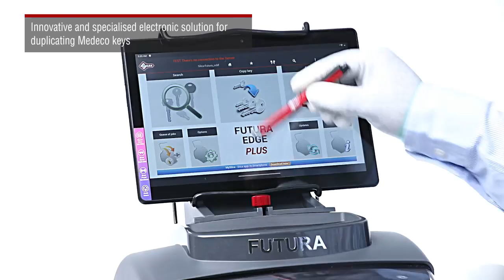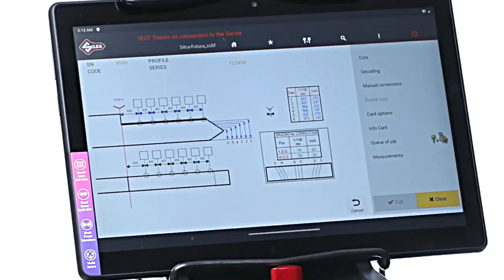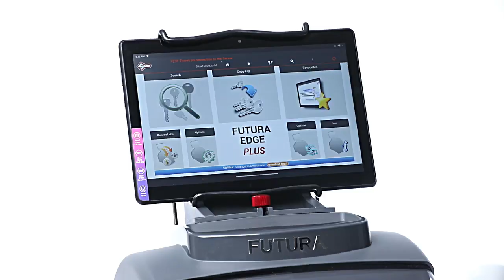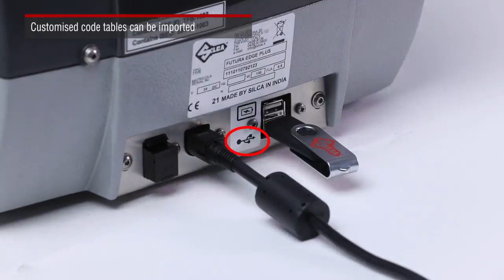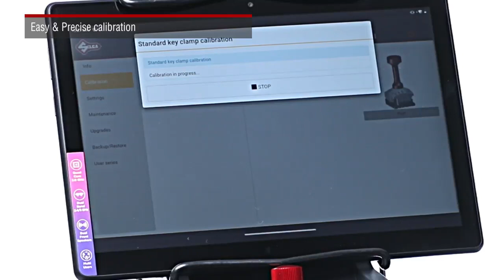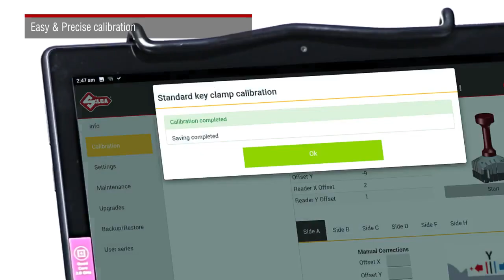Futura Edge Plus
The only electronic key machine for cutting flat, cruciform and Medeco* biaxial keys.The Futura Edge Plus features a unique tilting cutter unit that allows the machine to decode and cut Medeco* biaxial keys.

* In compliance with current regulations relating to industrial property, we hereby state that the trade-marks or trade names mentioned in this document are the exclusive property of authorized manufacturers of locks and users. Said trade-marks or trade names are nominated only for the purposes of information so that any lock for which our keys are made can be rapidly identified.